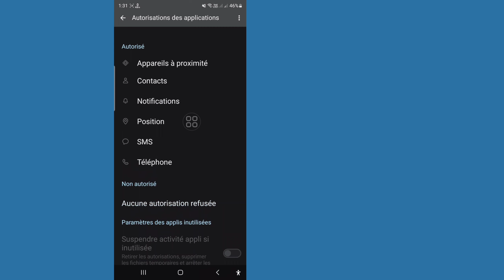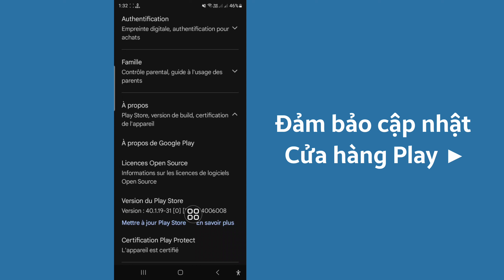Sửa lỗi efootball 2024 Không tương thích với thiết bị của bạn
Sửa lỗi efootball 2024 Không tương thích với thiết bị của bạn | Thiết bị của bạn không tương thích với phiên bản này

Ở đây trong hướng dẫn này, tôi sẽ chỉ cho bạn.Sửa lỗi efootball 2024 Thiết bị của bạn không tương thích với phiên bản này (Cài đặt mới). Đây là phương pháp rất đơn giản và dễ dàng. hãy xem video này và .Thực hiện theo các bước bên dưới mà không bỏ qua.

💝Xin đừng quên thích video của chúng tôi nếu nó giúp ích cho bạn.
💝Đừng quên để lại những bình luận quan trọng của bạn nhé.
💝Cần sự ủng hộ của các bạn💯

👉 Các câu hỏi liên quan khác:

1.fix efootball 2024 không tương thích với thiết bị của bạn
2.efootball 2024 di động không tương thích
3. ứng dụng này không còn tương thích với thiết bị của bạn
4. thiết bị của bạn không tương thích với phiên bản này
5.efootball 2024 vấn đề cập nhật di động
6.làm thế nào để tải xuống efootbal 2024
7.cách tải efootball 2024 về điện thoại
8.efootball di động 2024
9.cách cài đặt pes 2024
10.efootball 2024 thiết bị di động không được hỗ trợ
11.sự cố cập nhật efootball 2024 di động
12.bóng đá điện tử 2024
13.bóng đá điện tử